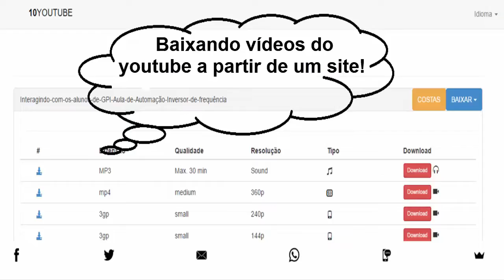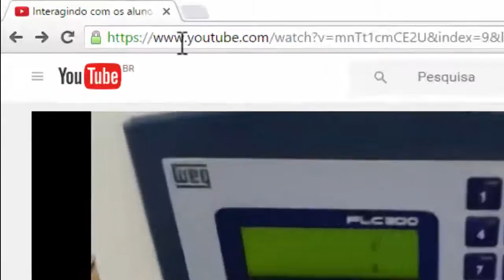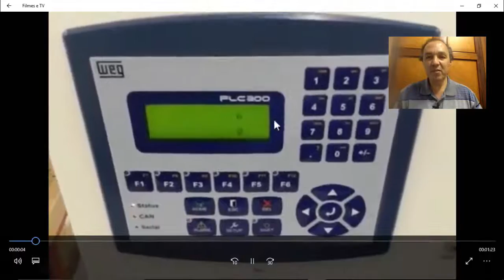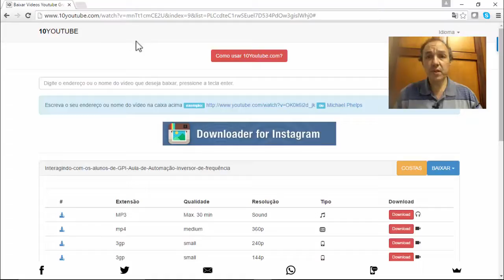Como baixar vídeos do Youtube sem utilizar software!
Outra dica de como baixar um vídeo no Youtube e agora sem  o uso de software.